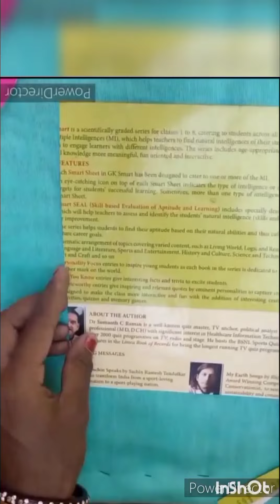mother's love craft/little hand in mom's hand